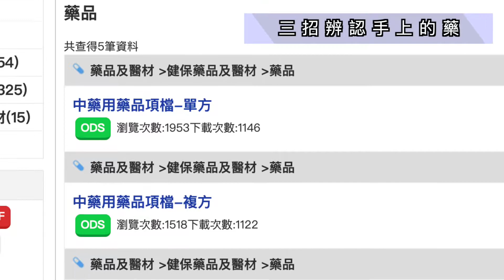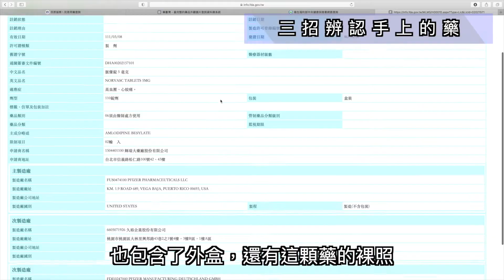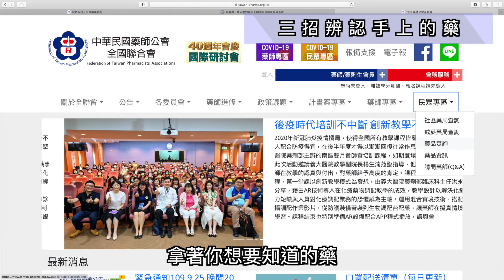3招教你分辨手上的藥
「藥師，我手上的藥，是什麼藥？」
這其實是一個很常見，也很難回答的問題
今天來跟大家解釋，為什麼分辨藥品不容易？
以及，有什麼簡單的方法，可以分辨呢？
以下提供，本次影片有使用到的連結，方便大家使用。
《健保署-健保用藥品查詢》
健康 從藥開始-威廉藥師臉書粉絲團